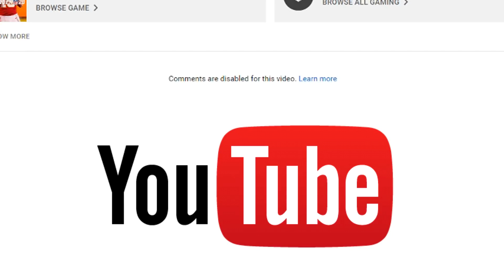Can Trent Be The Superstar Of The Team?! (NBA 2K21 Park)